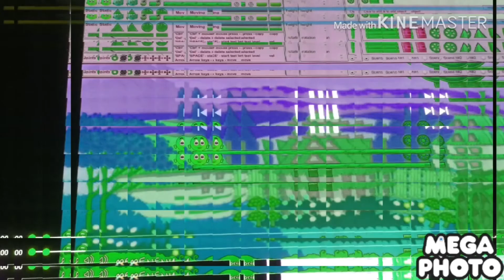Cover orange effects